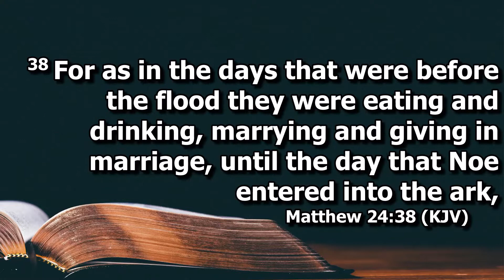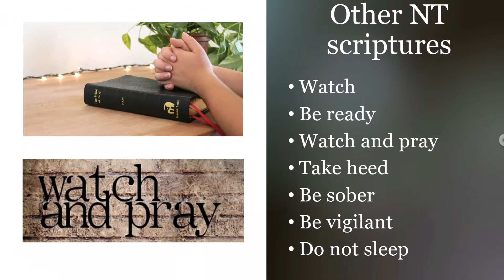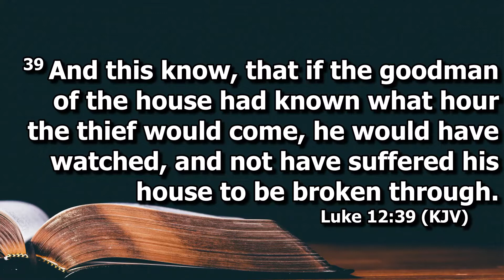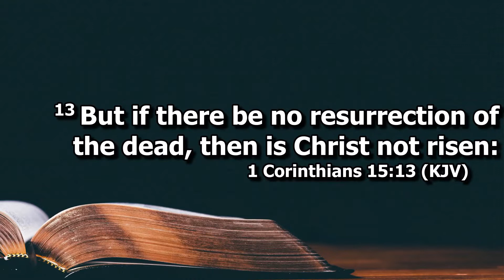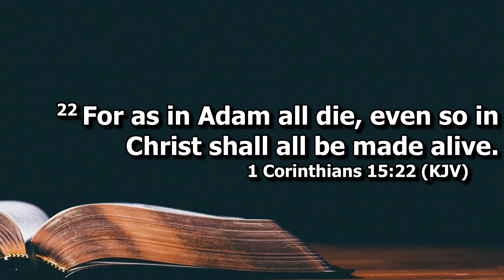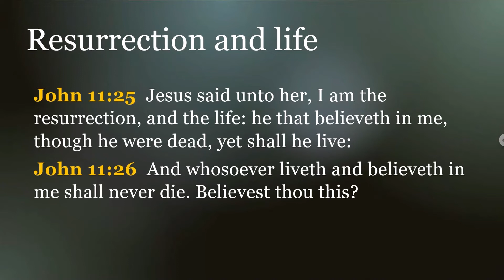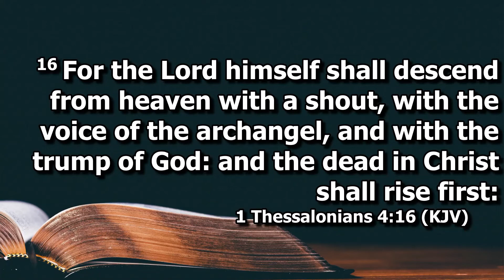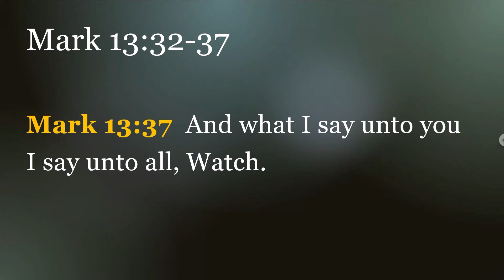Full Sermon - Caught In The Right State - Sunday Morning Service - July 31, 2022 - Pastor McEachron